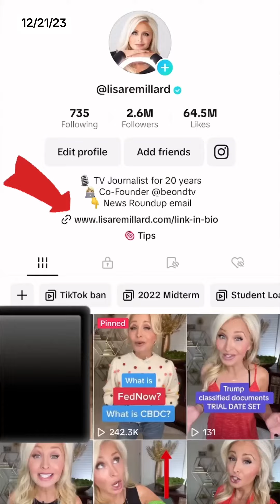How to get through this busy holiday travel season at airports nationwide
TSA is expecting one of the busiest holiday travel season ever. Starting today. The travel holiday is classified as Dec 21 to Jan 2 and the TSA says three of those days will be the busiest where they will screen at least 2.5 million people! Today is one. This video explains when the other 2 busy days will be and how you can get through airport security as quickly as possible.